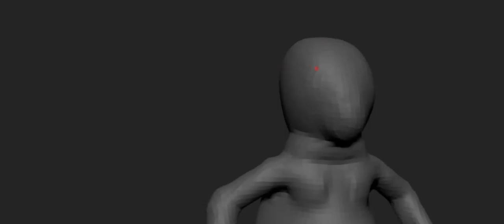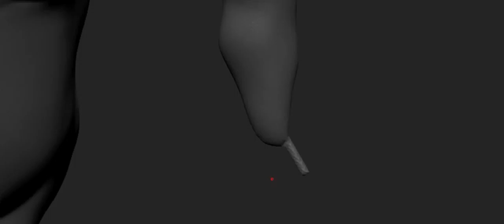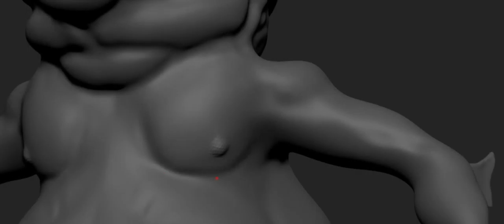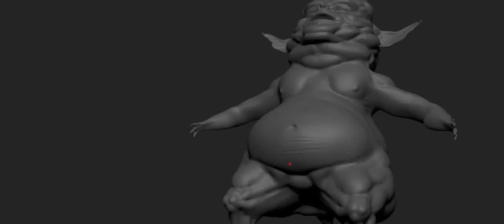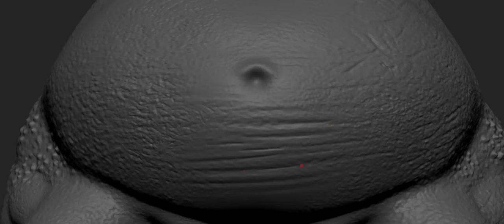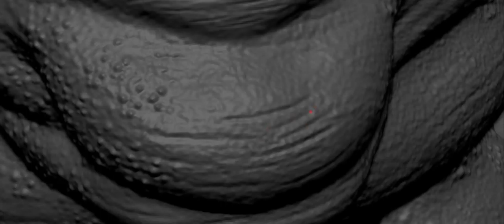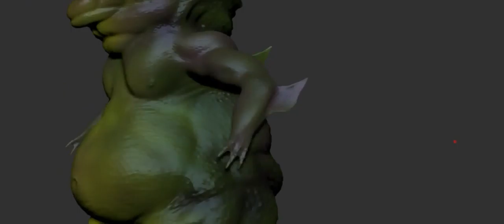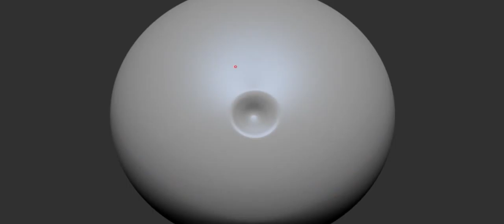Breakdown 2016 Strange Magic Stuff Creature Design By Yacine BRINIS 3D Artist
Breakdown 2016 Strange Magic  Stuff Creature Design By Yacine BRINIS 3D Character & Creature Designer

CG & VFX
3D Character & Creature Design, 3D Modeling & Texturing

Breakdown
Sketching, Modeling, Painting, Texturing, Retopology, Rigging, Lighting and Shading, Renduring, Compositing

Softwares
ZBrush, 3DS Max, Illistrator, Photoshop, After Effects

Music 01
Alexandre Guiraud & Martin Hasseldam - Storm Forthcome

Music 02
PostHaste Music - Pulse

Music 03
Sencit Music - No Questions Asked

Music 04
Fired Earth Music - The Sorcerer

Music 05
Brickwall Audio - Night Hunter

Music 06
Twin Scoring Studio - We Are Immortals

Music 07
Starcraft 2 Heart of the Swarm OST - Collateral Damage

Music 08
OtherWorld - Vengeance

Music 10
Proud Mission - Epic Score

Genre of the music
Epic Music

Genre
SCI-FI, Fantazy, Epic, Dark Fantazy, Fairy Talls, and Heroes

Yacine BRINIS
3D Artist, Concept artist, Character designer, Science-Fiction Costume designer, Environnement designer, and art director.

Filiation:
Film industry, 3D Animation, TV Show, and Video games

We all do mistakes and we all learn from them. And remember: always back up your important stuff.
Thanks for all your support , rating the video,add to your favs and leaving a comment
is always appreciated and helps me a lot.